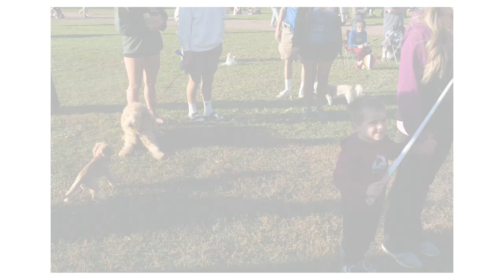Leica M POV at A Balloon Festival | Street Notes 30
Street Photography at the Colorado Springs Balloon Festival with the Leica M 262.

Street Photography & YouTube video gear I use or recommend:

Street Photography Camera
2nd Camera - (Similar)
My Tripod
How I Attach my GoPro
GoPro I use
The Camera I Talk Into (go for something cheaper unless you are a working pro)
The Lens I Talk Into
Street EDC Sling Bag
Sound Recorder
Lav Mic